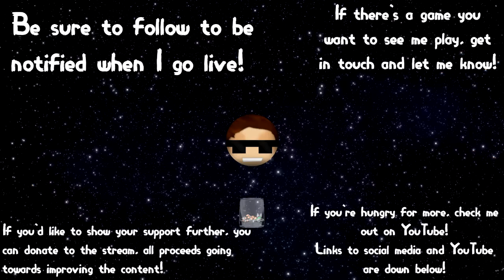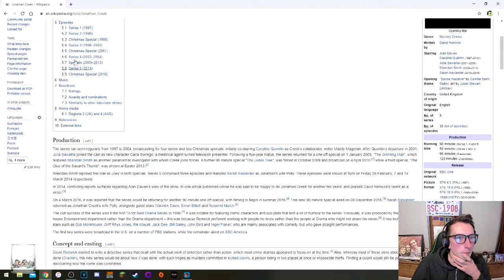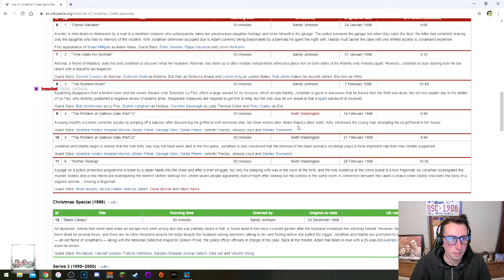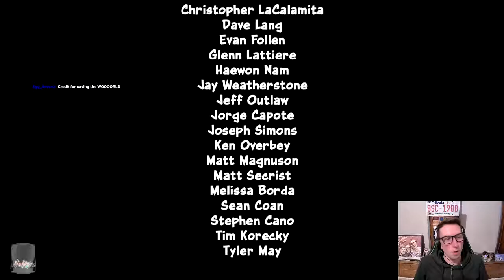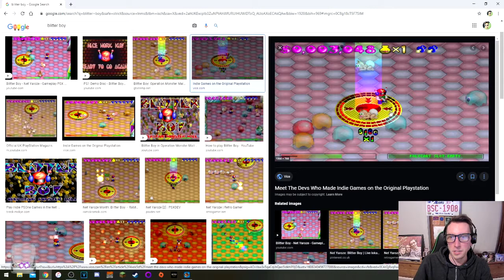LIVESTREAM: Crash Bandicoot 2: Cortex Strikes Back (2) - 16th December 2020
I upgrade to a controller, and finish Crash 2!